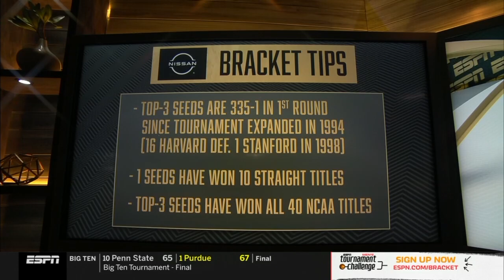Women's 2023 NCAA tournament bracket - Seattle 4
The Stanford Cardinals were selected as the number one seed in the Seattle 4 Region of the 2023 Women's March Madness Tournament. Watch the full replay of the selections show here.